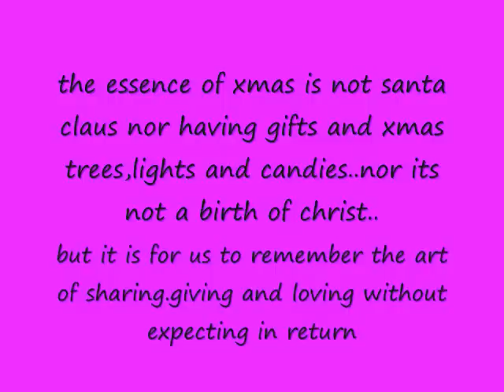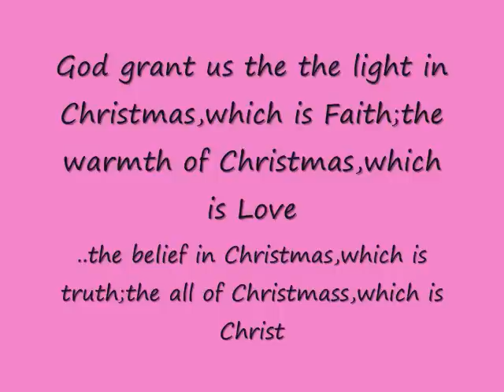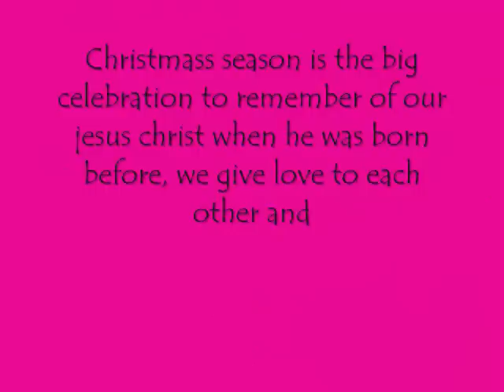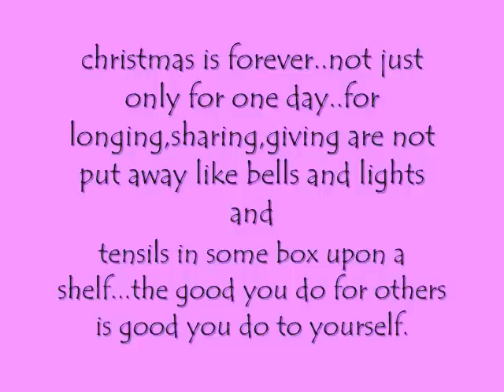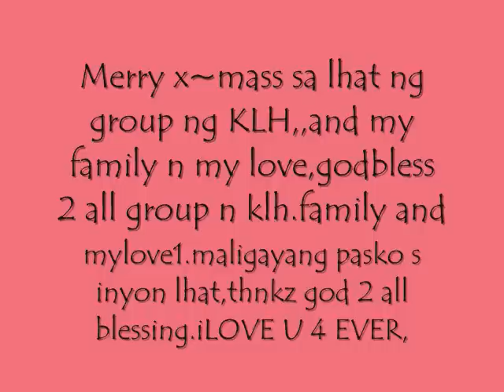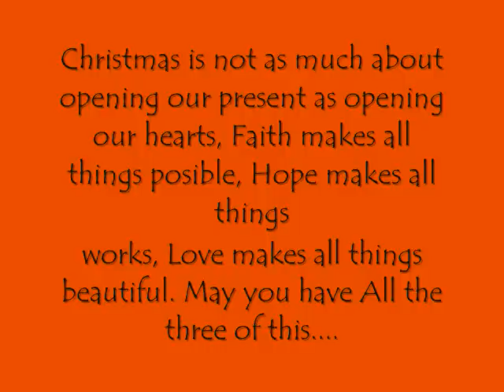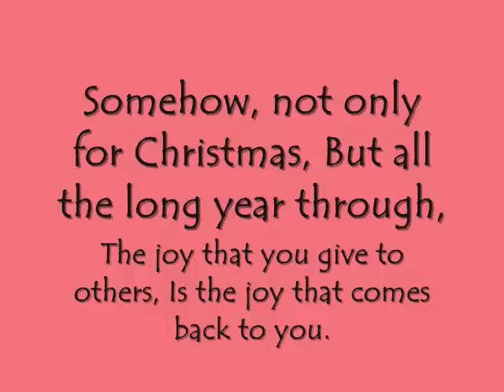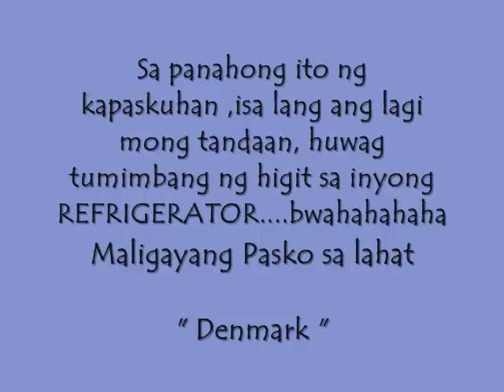Star ng pasko sa KLH2_0001.wmv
Maligayang Pasko at Manigong Bagong Taon